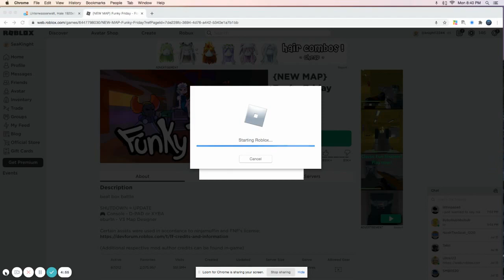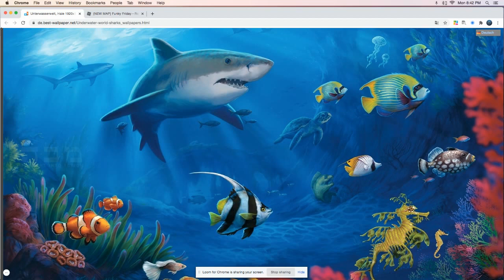ALL Codes In Funky Friday